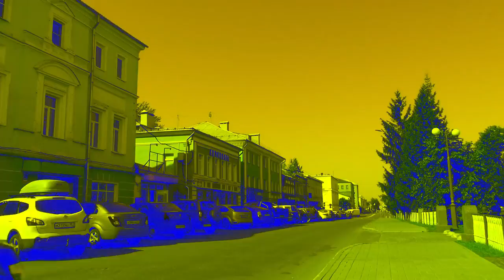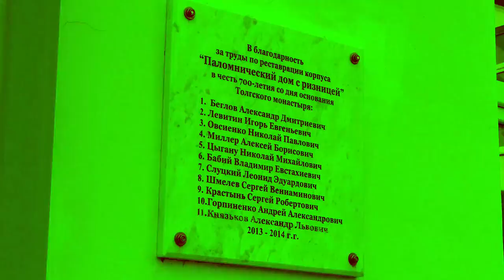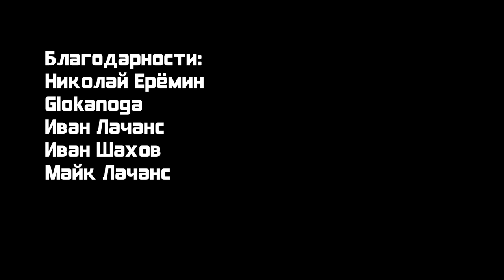Сон умирающего путешественника / Dream of the dying traveler (2022)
Сюжет: Умирающий путешественник видит последний сон в своей жизни.

Режиссёр: Сергей А.

Страна: Россия
Жанр: Психоделика, фэнтези, триллер, ужасы